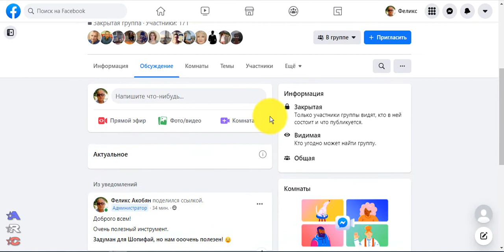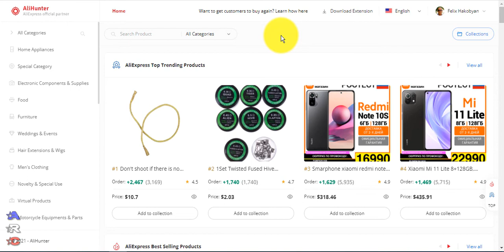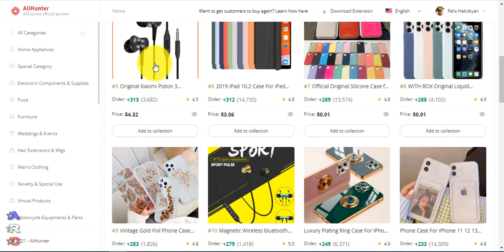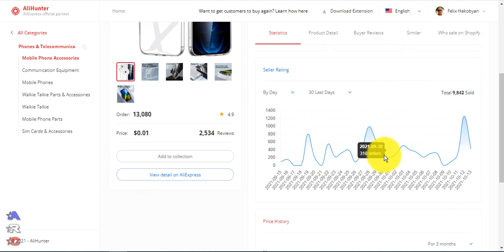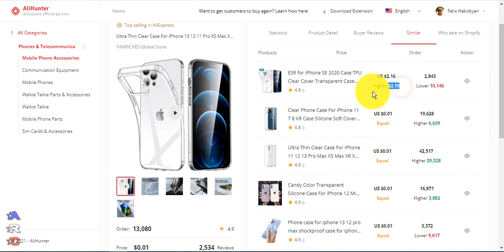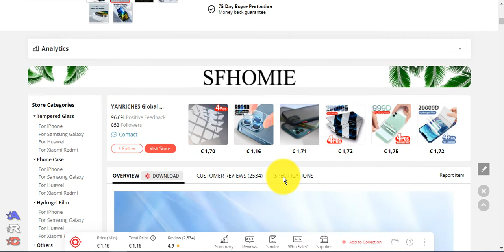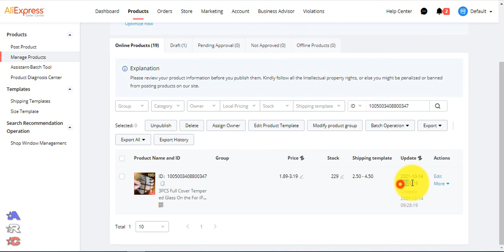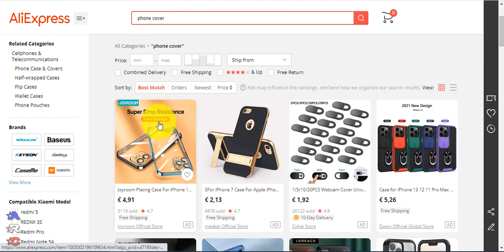Ali Hunter Tool